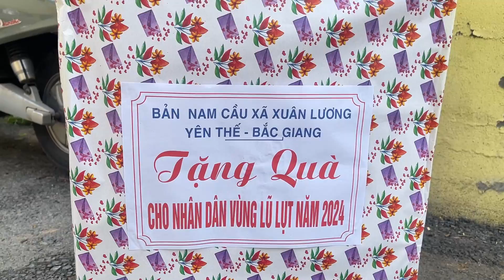ĐOÀN CÁN BỘ BẮC GIANG THĂM QUÊ CỰU ( BÃO SỐ 3) NĂM 2024